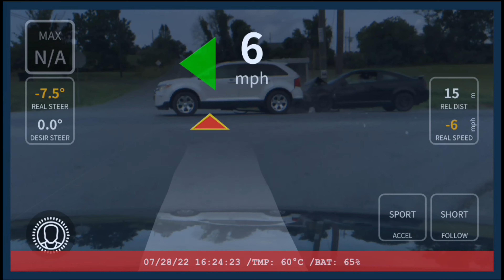Rear-ended accident caught on my EON Dashcam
This accident was recorded just as I pull up to the intersection.